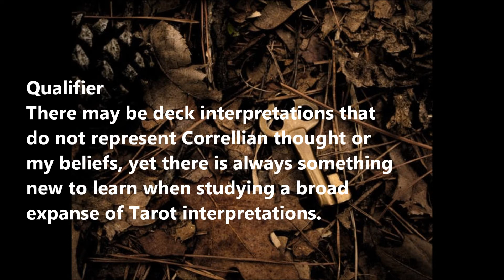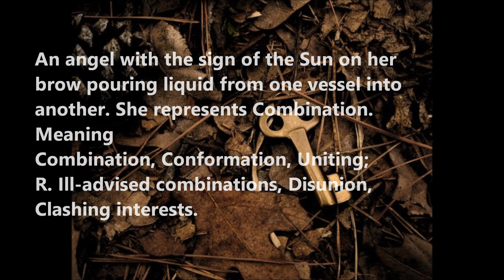Card 14 Strength Mac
The Tarot                                                                                                                                   by S. L. MacGregor Mathers                                                                                                 1888